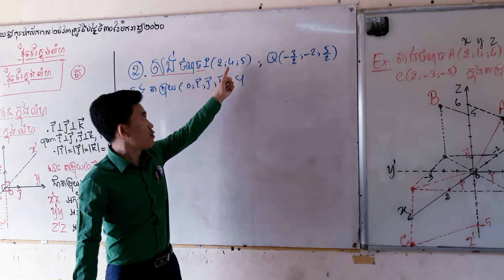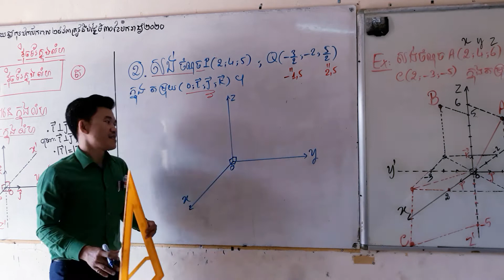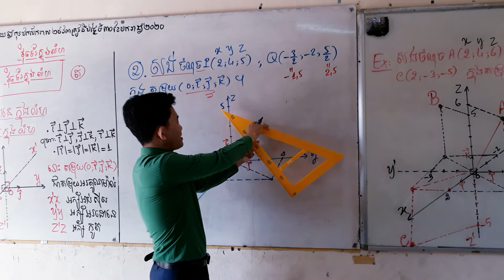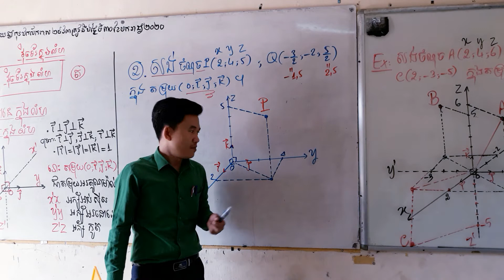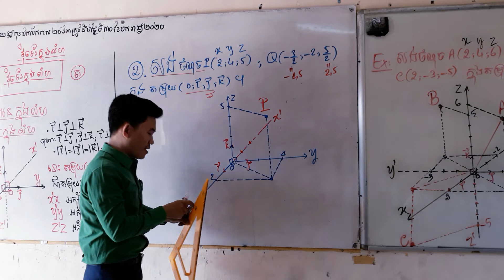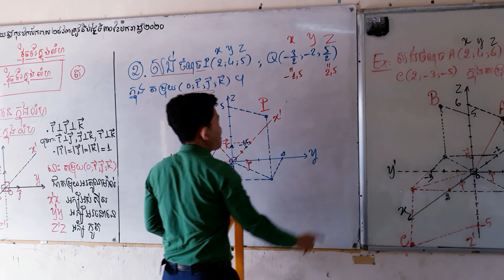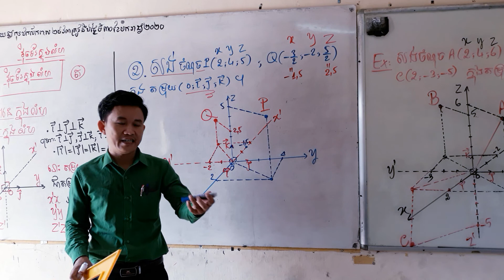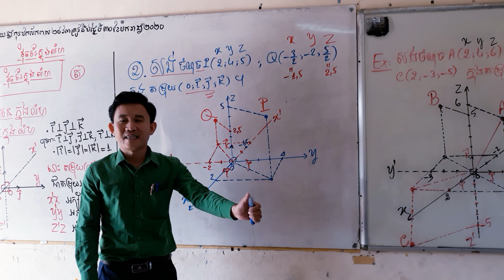សង់ចំណុចក្នុងលំហ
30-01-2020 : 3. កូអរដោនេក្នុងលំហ